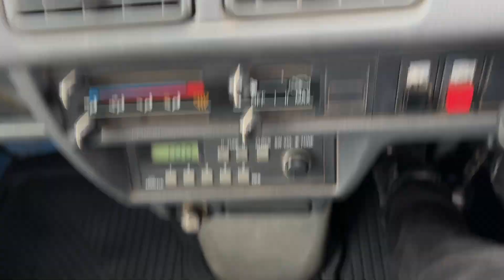Sold out 1997 Honda acty truck HA4-2364292↓ Please lnquiry the Mitsui co.,ltd website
1997 HONDA ACTY TRUCK
Very clean vehicle
4WD
Genuine low mileage 50800km
4speed manual ultra low and ultra reverse
Diff lock
Alloy Wheels
New tires